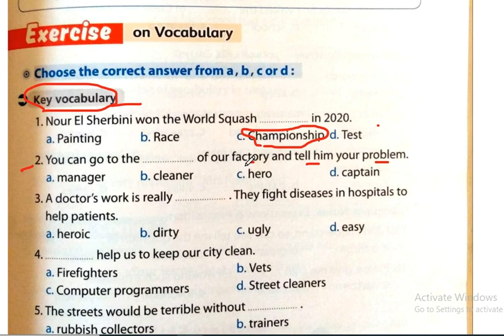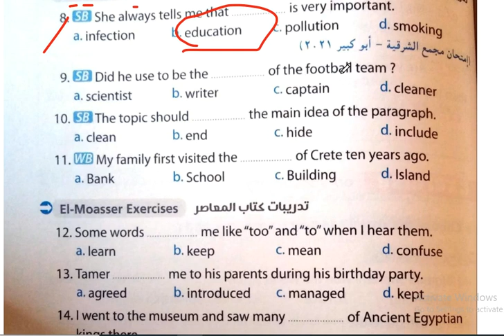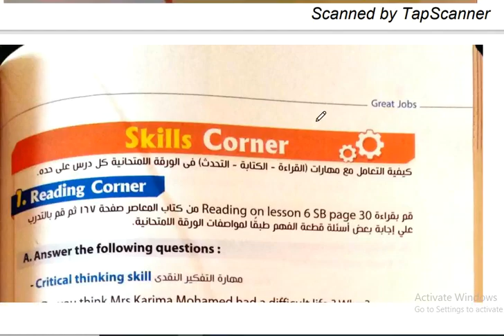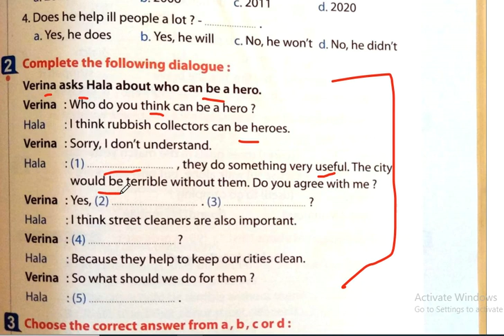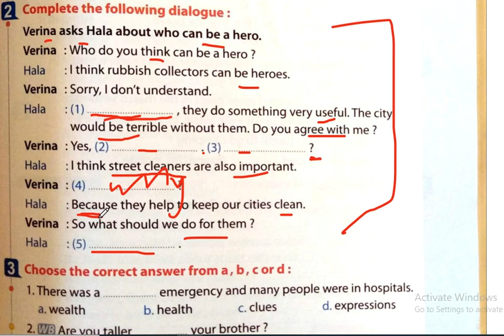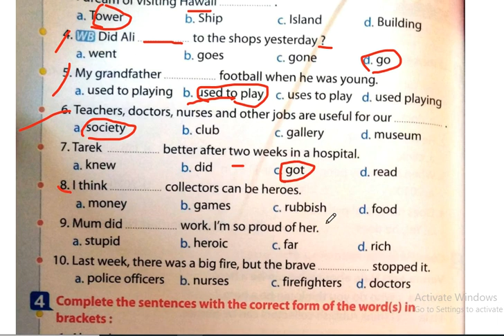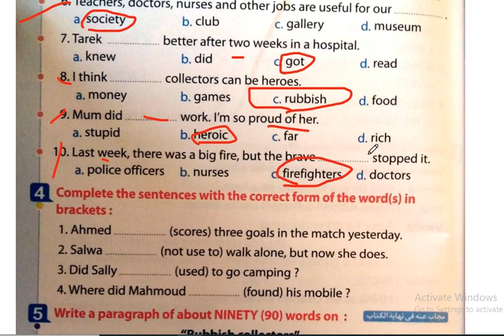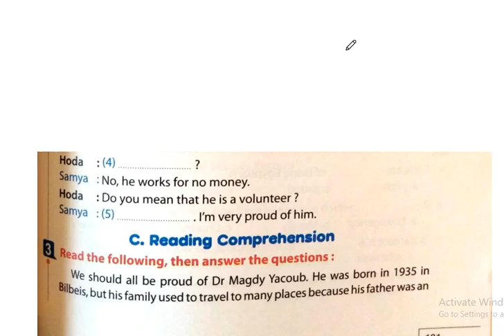تانية اعدادى | الترم الاول 2022 | الوحدة التالتة Great Jobs# | حل Lessons 5&6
تانية اعدادى
الترم الاول 2022
الوحدة التالتة Great Jobs# |
حل Lessons 5&6
متنساش الاشتراك+ زر الجرس + شير للقناة
استفيد و فيد غيرك
قناة شويه انجليزى